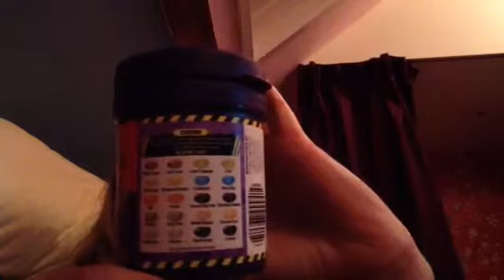De gelybean galenge met me zelf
Een populair filmpje voor iedereen.😎